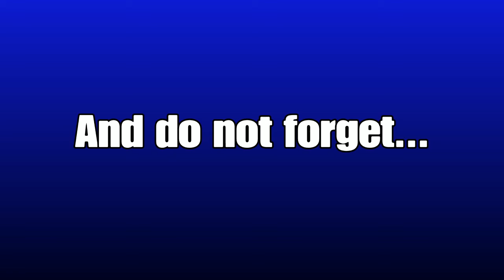Channel Trailer!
Hey guys it's Amazingamer, here is my YouTube channel trailer! BYE! :)